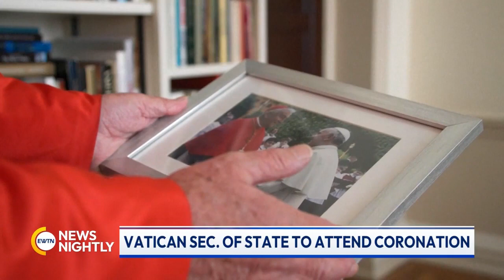Vatican Rep Will be Present at King Charles III of England's Coronation | EWTN News Nightly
Pope Francis will send a representative to the coronation on Saturday of King Charles III in England. Cardinal Pietro Parolin, the Holy See Secretary of State, will join world leaders and other dignitaries. Also, for the first time since the reformation in the 1500s, a Catholic prelate formally will participate in the coronation. Cardinal Vincent Nichols of Westminster is expecting to give a blessing shortly after King Charles is crowned. Rome Correspondent for the National Catholic Register, Edward Pentin, is in England for the coronation. He joins to discuss how significant it is that Cardinal Nichols will give a formal blessing and what it might signal for future Catholic-Anglican relations. Pentin tells us more about Cardinal Nichols as he is heavily involved in promoting Christian unity. Apart from sending the Vatican Secretary of State, Pope Francis also donated a relic of the True Cross for the coronation. Pentin shares more about the Vatican outreach for this ceremony. Millions of people in the UK and around the world will be watching tomorrow. Pentin gives us a preview of the ceremony itself and in what ways it is influenced by the Catholic faith. He fills us in on what the mood is ahead of the coronation and what the expectations are for King Charles III as monarch.